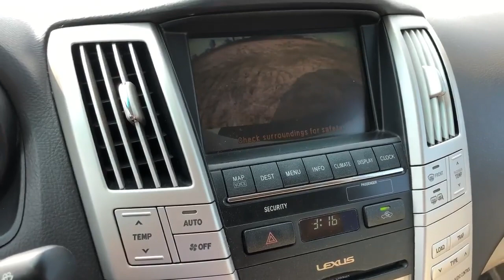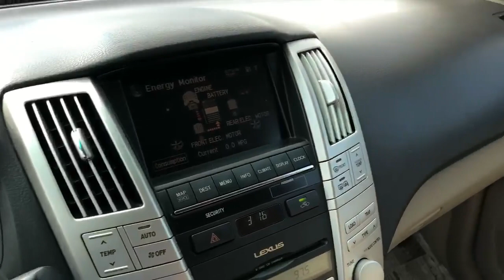2006 Lexus RX 400H half Full Option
2006 Lexus RX 400H half Full Option.